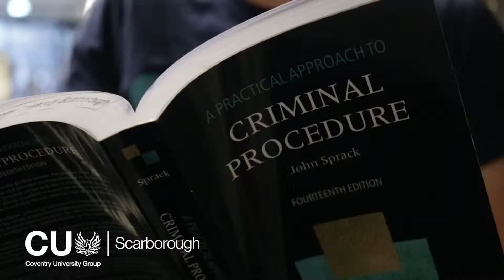Law at CU Scarborough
Our Law students are fascinated by the complexities and strategic thinking of this exciting subject area. Watch them talk about the modules they study and the professional experience they are developing as part of their course at CU Scarborough.